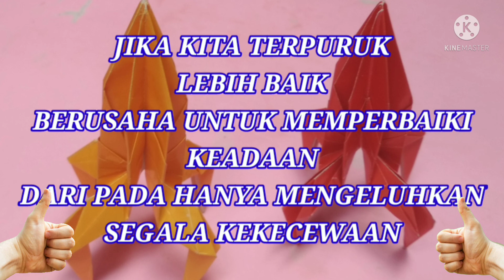CARA MEMBUAT ROKET DARI KERTAS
cara membuat roket dari kertas origami yang sangat mudah untuk dipelajari sebagai kerajinan sekolah atau kerajinan tangan untuk anak-anak sekolah. origami roket .roket origami

terima kasih